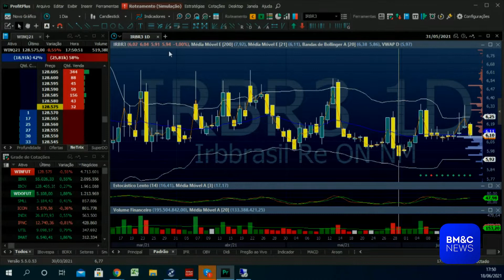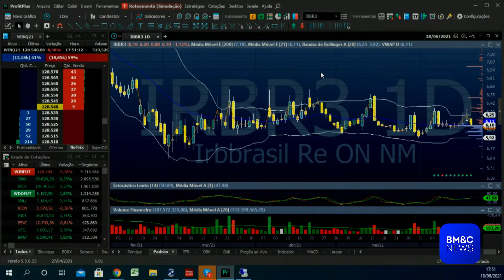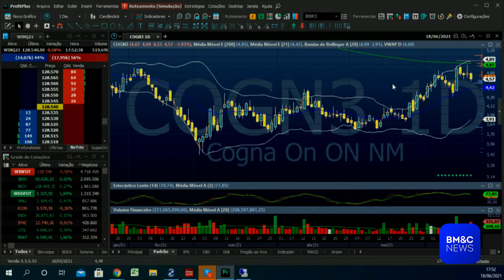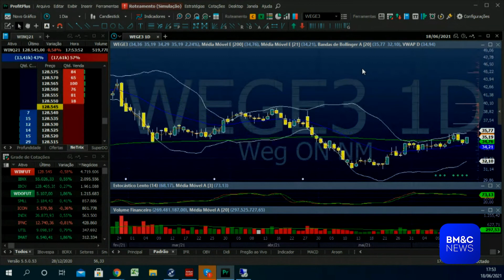Weslley Mesquita analisa IRBR3, COGN3 E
Weslley Mesquita, analista técnico, analisa IRB Brasil (IRBR3), Cogna Educação(COGN3) E WEG (WEGE3), nesta sexta-feira (18).